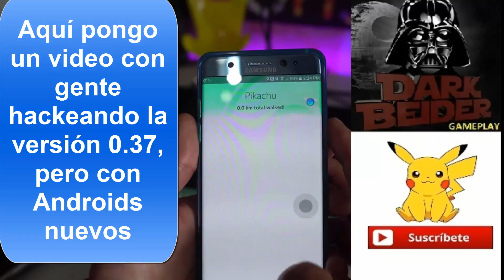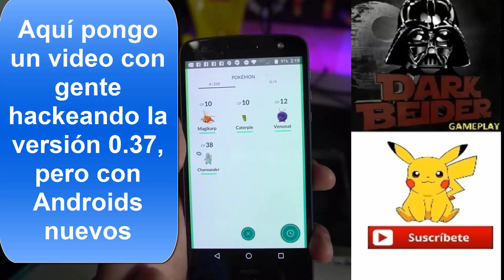POKEMON GO actualizacion 0.37 (2017) Androids 4.3 - 4.1 DarkBeider Gameplay Español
Actualizacion Pokemon Go 0.37 root y Androids 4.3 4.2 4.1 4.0 | DarkBeider Gameplay

Si no te funciona, mira el video completo para saber el porqué y vuelve a la versión 0.35

Serie completa, todas las misiones, trucos,
secretos extra especial y mejor tesoro

Ademas tambien me gusta ver videos de Youtubers de habla hispana
os recomiendo los videos de Willyrex, bysTaXx, AlexBY11, Vegetta777,
Rubius, pewdiepie... y como dice luzu, son los mejores y seguro que
os lo pasais muy bien!